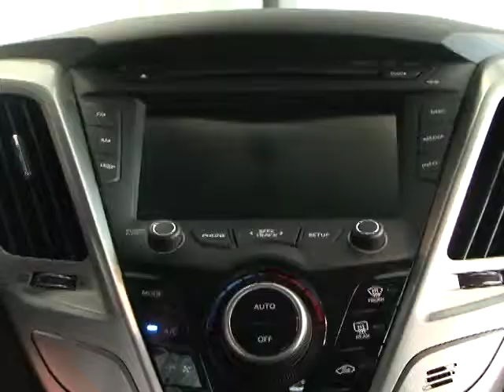Expomovil 2012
Video realizado para la Expomovil 2012. Para más información los invito a visitar o el Facebook livity producciones.